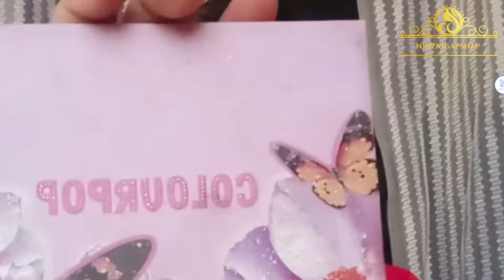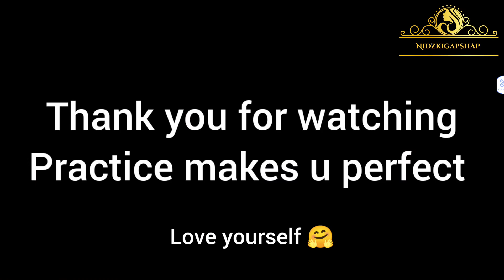Quick Simple and long lasting bridal makeup tutorial|Huda foundation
This bridal look is so easy and simple u can create it with the help of this tutorial

This makeup is long lasting only you need to learn technique

products

foundation:huda beauty
brushes : beili brushes
powder : pac translucent powder
lipstick : just gold
Setting Spray :Mac fixing spray
Makeup fixer :Swiss beauty 😍

hope u learn this look ❤️
love yourself
keep supporting